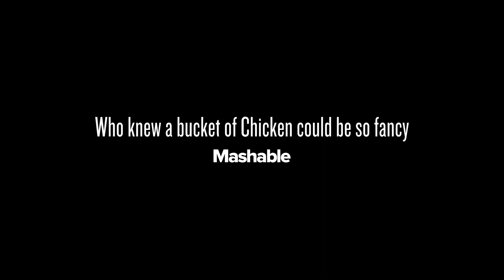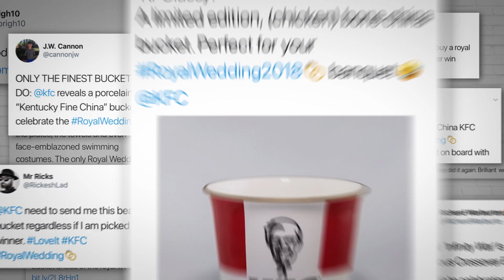KFC『Kentucky Fine China』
Agency Cheil London